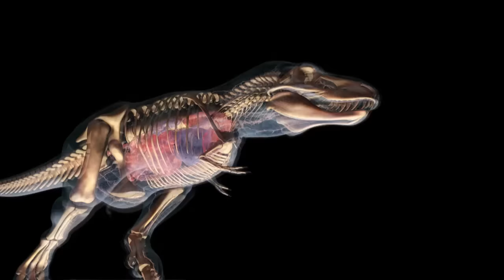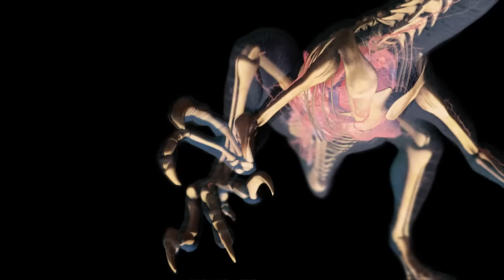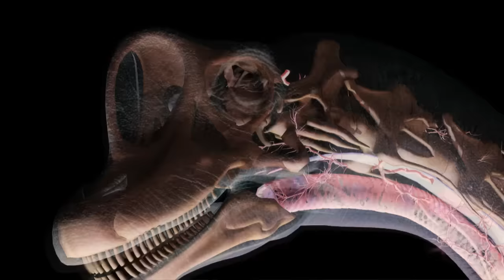The BEST of Dinosaurs 2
Join Dinosaurs for incredible kid-friendly videos. Large lizards stomping around the planet - that's all to dinosaurs right? WRONG! Some dinosaurs had brightly colored feathers. Some dinosaurs were attentive parents. Some dinosaurs gave birth to live young rather than hatching them in eggs. Want to see?